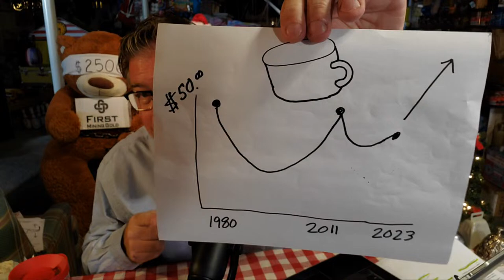SILVER STACKERS 🚨 ALERT! 🚨 -- Wall Street Journal... NEWS for GOLD & SILVER Price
Prepare for an eye-opening journey into the financial landscape with our latest YouTube video! The Wall Street Journal recently highlighted a chilling prospect—government seizure of unrealized profits across diverse asset classes, from precious metals and stocks to real estate. Delve into the implications of this scenario and gain insights into how silver and gold prices may react under both deflationary and inflationary environments. As an extra layer of intrigue, we'll unravel the role of silver in the defense industry—just how much does it truly contribute? Your financial awareness starts here!

SILVER STACKING
SILVER NEWS
GOLD SPOT PRICE
SPOT SILVER
SILVER BULLION
INVESTING GOLD
PIMBEX
BULLION
Hecla HL
First Magestic AG
Newmont NEM
GDX
GDXJ
HUI Index
NUGT
JNUG
Wall Street Silver
Nasdaq
Stock market
Russel 2000
Dow Jones